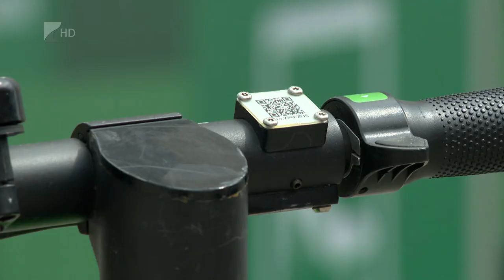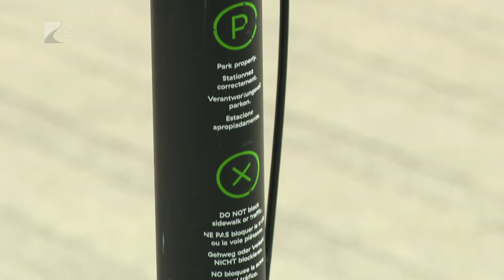Szabályozás kell!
Egyre több elektromos roller közlekedik a megyében. Bár környezetbarát ez a közlekedési forma, egyre jelentősebb baleseti forrás is. Régóta téma ezeknek a szabályozása, Budapesten már önkormányzati rendelet is született erről, és nem kizárt, hogy hamarosan más városokban is lesz. Tervezik a KRESZ módosítását is.